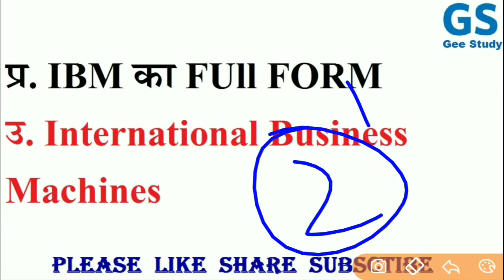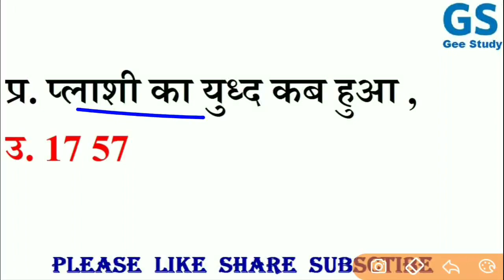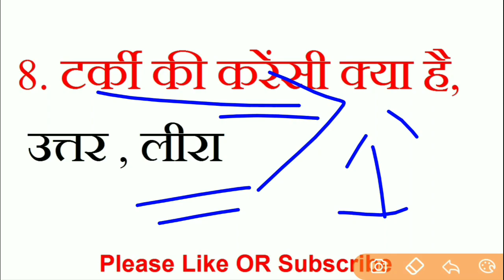Navy SSR/AA 1st Shift Paper 2 February 2020 Morning Exam Review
Navy SSR/AA 1st Shift Paper 2 February 2020 Exam Morning Review